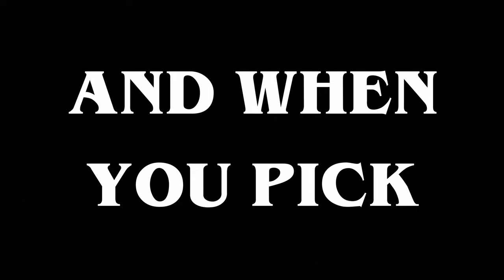Old Sharter the Movie - Official Trailer